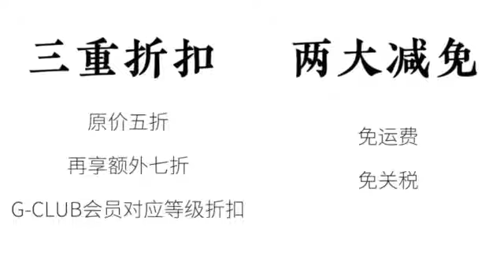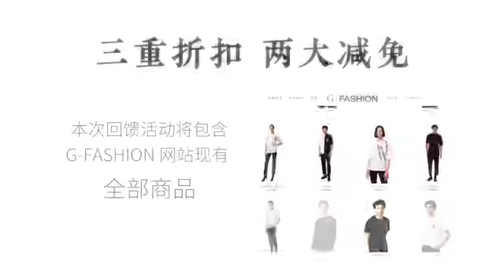Gclubs 会员独享 只为glcubs 会员谋福利